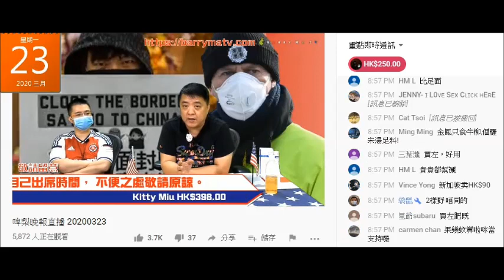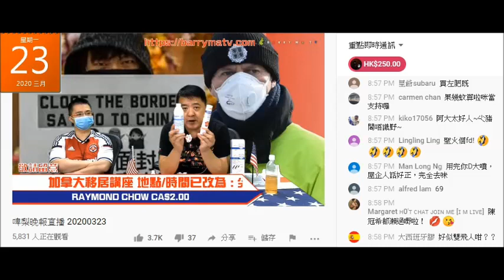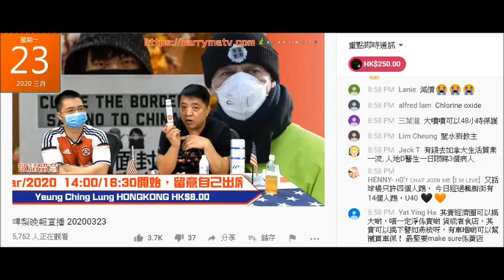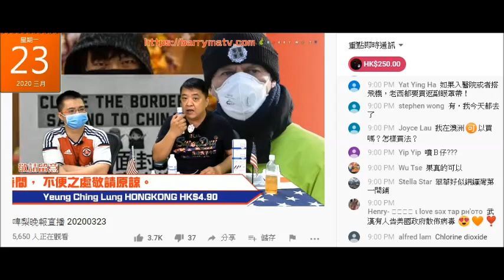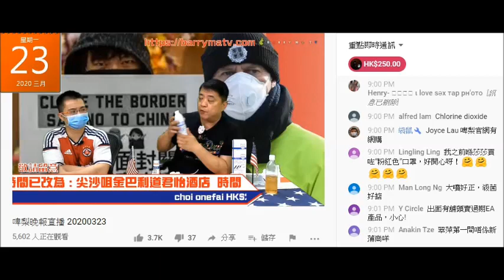20200323 啤梨晚報撚屌馬健賢啲eamask賣唔去鳩吹呃腦殘出面賣假嘢，俾腦殘問到就吹唔知。啲除閪臭+屎眼噴噴賣唔去呃腦殘一次過要買晒兩款